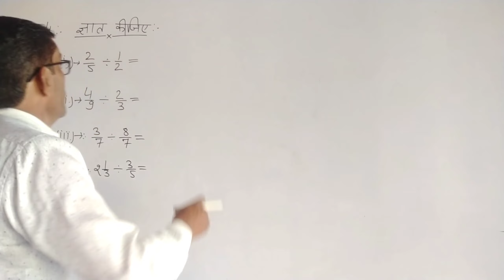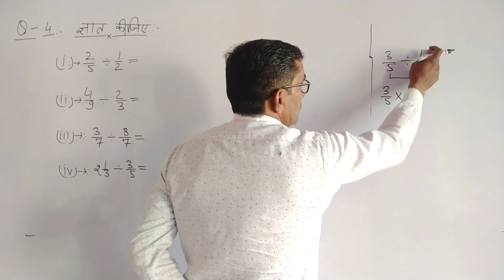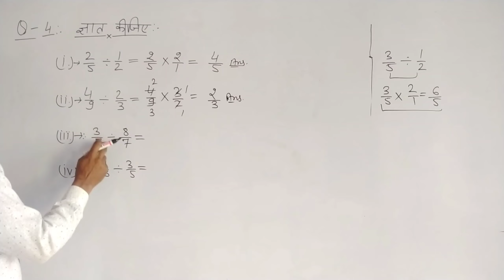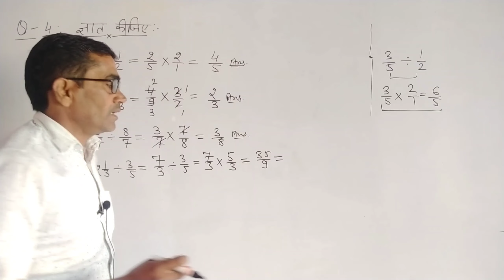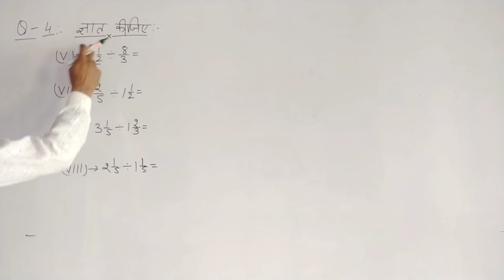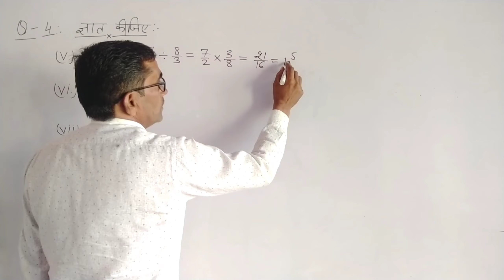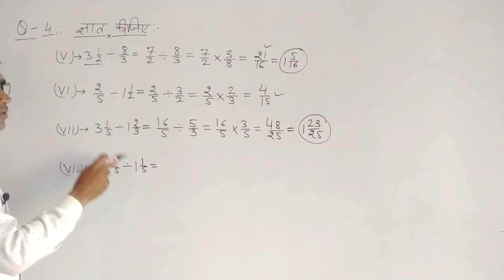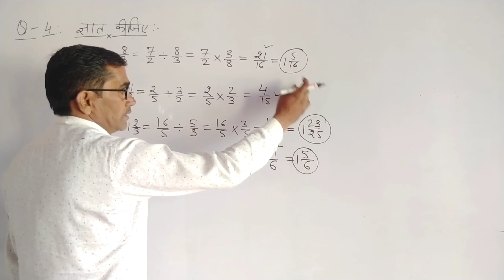ncert class 7 maths chapter 2 exercise 2.4 question 4 | class 7 maths chapter 2 ex 2.4 question 4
Level up your *RPSC* journey with India's Best Educators on Unacademy. Take your subscription now & get a massive 10% instant discount by using code: *JOBWITHPD* & *

Unacademy *RPSC* subscription offers India’s best educators, dedicated doubt clearing sessions, 24*7 recorded sessions, complete syllabus coverage, test series & quizzes, PDF study material, choice of language (Bilingual, Hindi, & English) & much more. Buy Unacademy Plus subscription now and start preparing with the best. Hurry Up! Enrol Now!!

class 7 math chapter 2.4 question 4 in hindi,

ncert class 7 maths chapter 2 exercise 2.4 question number 4,

ncert class 7 math chapter 2 exercise 2.4 question number 4,
ncert class 7 math chapter 2 exercise 2.4 question 4 in hindi,

class 7th maths chapter 2 exercise 2.4 question 2.4 question 4,

7th class maths chapter 2 exercise 2.4 ,

7th class maths chapter 2.4,

7th class maths chapter 2 exercise 2.4 question 4,
7th class maths chapter 2 exercise 2.4 question number 4,

7th class maths chapter 2 exercise 2.4 question 3 in hindi,
ncert math class 7 chapter 2.4 question 4,

ncert class 7 maths chapter 2.4 question 4 in hindi,

7th class math chapter 2.4 in hindi

ncert solution class 7 maths chapter 2 exercise 2.4,

7th class maths chapter 2 exercise 2.4 question 4 in hindi,
7th class maths chapter 2 exercise 2.4 question number 4,

ncert class 7 math chapter 2.4 question 4,
ncert class 7 math chapter 2 chapter 2.4 question 4,

ncert class 7 math chapter 2 chapter 2.4 question number 4,

ncert class 7 maths chapter 2 exercise 2.4 question 4 | ncert class 7 maths chapter 2.4 in hindi | class 7th maths chapter 2 exercise 2.4 question 4 | ncert class 7 maths chapter 2.4